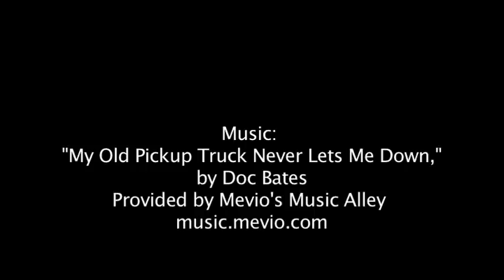Mud Bog: "It's a family affair"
Mud Bog competition at the Fredericksburg Fair, Saturday, August 2, 2014.  Video by Alex Russell/fredericksburg.com